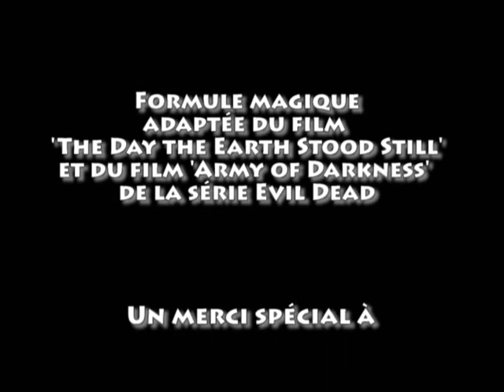guillet joelle ledesordre